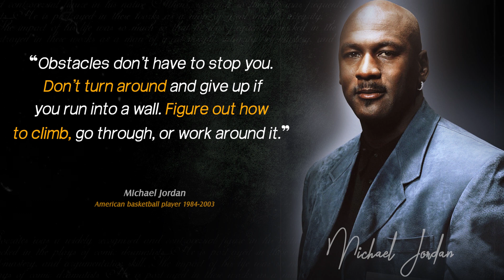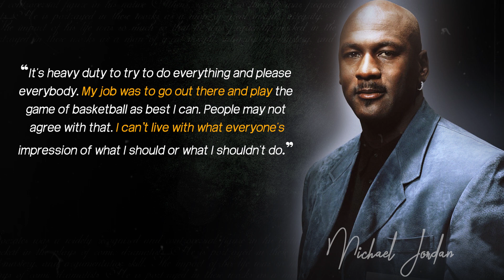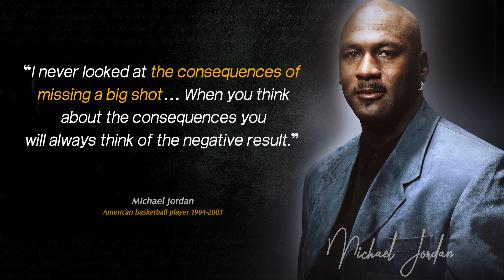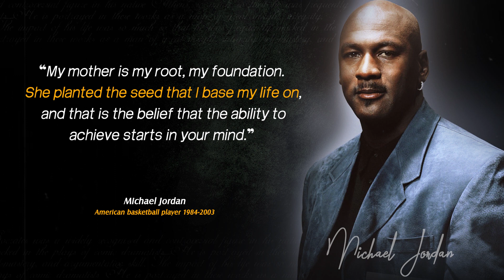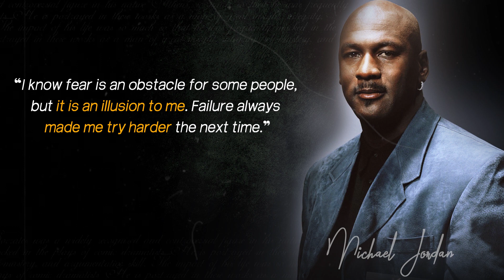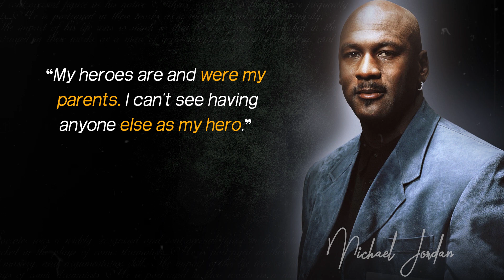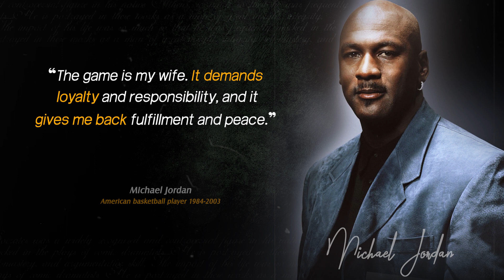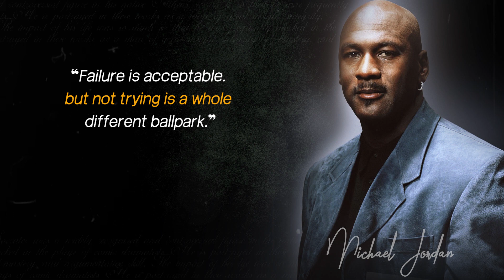Michael Jordan | Michael Jordan Motivational video That Will Immediately Boost Your Confidence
What are Michael Jordan's inspirational quotes?
What are 5 famous quotes?
Why Jordan is inspirational?
MVP of Life! These 50 Inspirational Michael Jordan Quotes
Image of Michael Jordan quotes about trying
Michael Jordan quotes about trying
Image of Michael Jordan quotes about basketball
Michael Jordan quotes about basketball

Michael Jordan (born February 17, 1963), known by his initials MJ, is an American businessman and former professional basketball player. "Michael Jordan is by acclamation the greatest basketball player of all time. He played for fifteen seasons in the National Basketball Association (NBA), winning six NBA championships with the Chicago Bulls. Jordan is the principal owner and chairman of the NBA's Charlotte Hornets and 23XI Racing in the NASCAR Cup Series. He was an integral part of popularizing the NBA around the world in the 1980s and 1990s becoming a global cultural icon.

Audio File Title:
Space Atmospheric Background